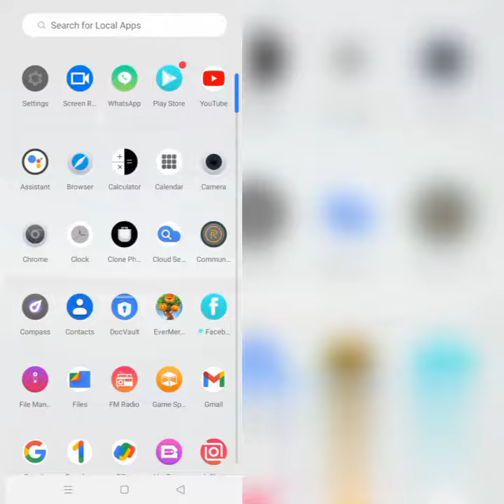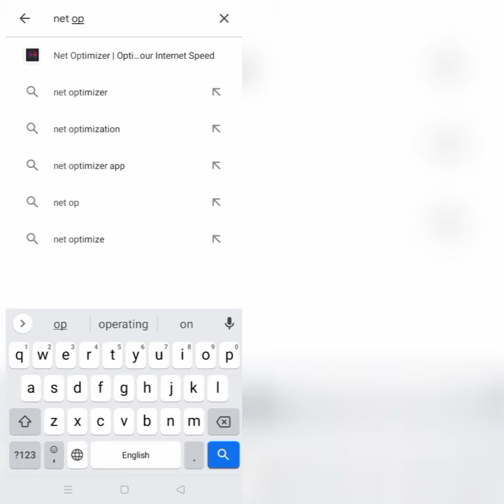How To Solve Net Optimizer App Not Working(Not Open) Problem|| Rsha26 Solutions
How To Solve Net Optimizer App Not Working(Not Open) Problem

Hii friends welcome to my YouTube Channel Rsha26 Solutions, today I am showing you how to solve Net Optimizer app not working(not open) problem in Android & Ios through this video hope so it will be helpful for you if you are facing the same issue in your Android phone.